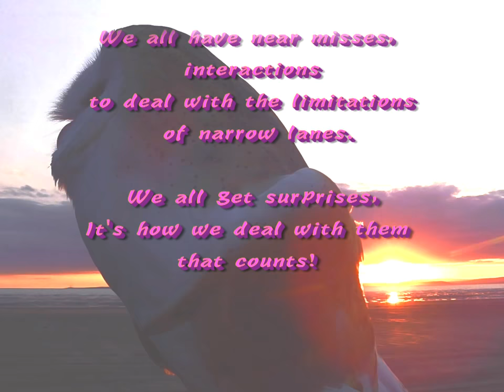Sunshine and Showers a drive on the Mendips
Yes we do drive cars as well. Not all motorcycles.
 Especially when we have our Grandson Luke in tow.

I thought I would hide an embarrassing moment in here as well, hope nobody notices.

While my grandson just wants to plug in and play level crossings on my phone, we try to do some hands on experiences.
Take him out into the country to see "Planes and Trains".
He has already learned they are loud and fast.
Not that we will be letting him wonder off on his own yet.